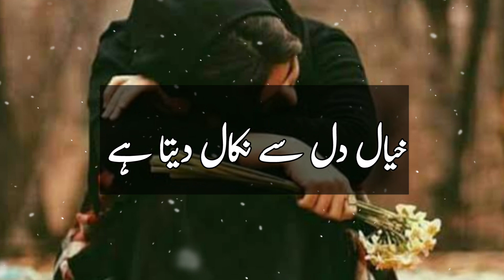Intezar 🙄 bohot mushkil hai || short video 🥀|| status video 😊 || viral video.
Urdu shayari
Galib poetry
Galib ishq shayari
Galib Urdu shayari
Poetry in Urdu two lines
Best shayari
Text poetry in Urdu
Urdu text poetry
Friendship shayari in Urdu
Eid wishing poetry
Emotional poetry in Urdu
Emotional poetry
Mohabbat poetry status
Motivational quotes
Breakup shayeri status

# motivational quotes
# yakeen
# pur aytemaad
# self trust
# motivational shorts
# motivational video
# motivational aqwale zareen
# motivation
# Bharosa
# shorts
move on quotes
# happy life quotes
# enjoying life
# stragglers

me ummeed karti hun k aapko mere video achhi lagi hongi agar aapko videos achhi lagihon to plz dosto meri video ko like comment aur subscribe zarur kare take mera hosla badh sake aur main aapke liye aisi hi achhi achhi video banati rahon